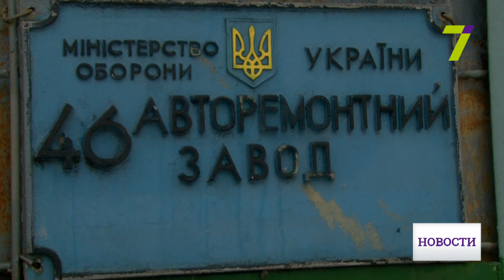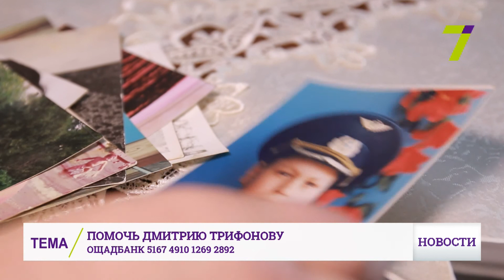Выпуск новостей за 16:00 1 февраля